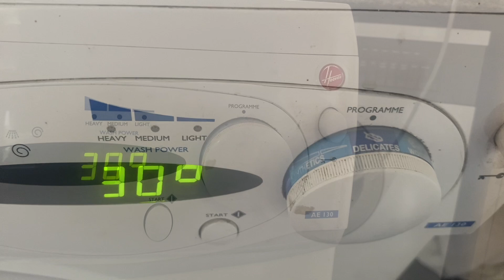Hoover Quattro Easy Logic 1300 AE 130: Delicate 30